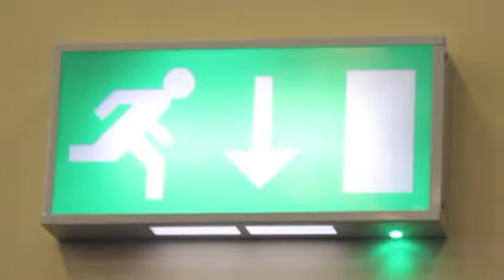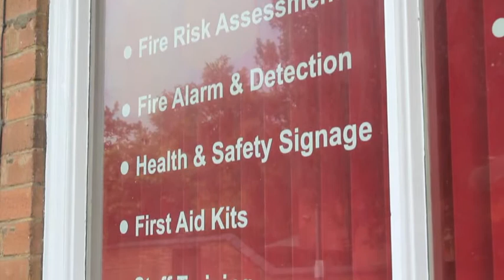Help & Safety at Work Promotional Video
Promotional Video filmed and edited by Online Toolbox Ltd. Marketing video for Help & Safety at Work in Thrapston, Northamptonshire.